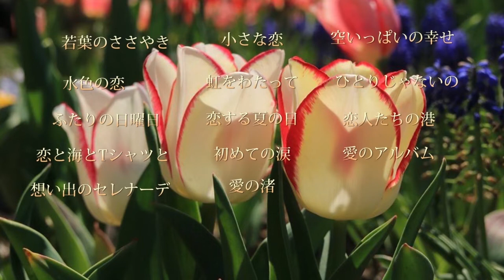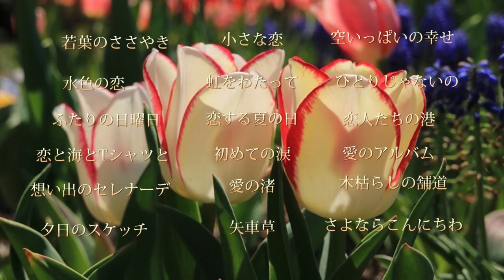昼のオリジナル曲 広島県福山市 1970年代国民的アイドル「天地真理さん大ヒット曲18選タイトルの歌＋？」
福山老人ユニット七福人オリジナル曲＋お宝